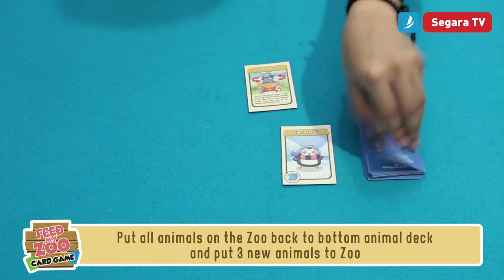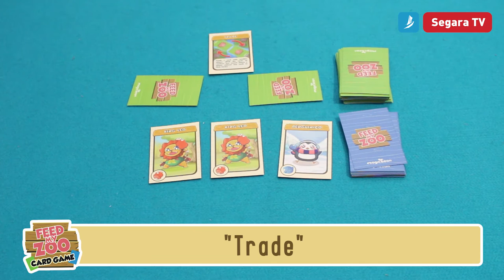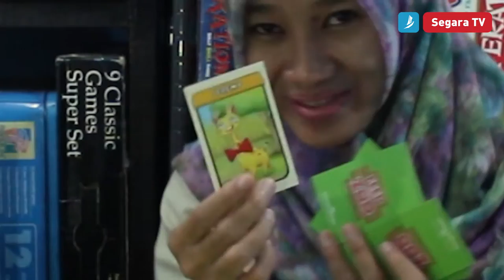BERI MAKAN HEWAN! Feed My Zoo Card Game by Magicbean [SEGARA TV]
Unboxing Component : 00:28
How to Play : 00:49
Gameplay : 02:50
Segara TV - BERMAIN ITU BERBAGI

SEGARA TV adalah sebuah channel youtube interaktif yang berisi konten tentang board game dan mainan edukasi non digital. Channel ini membahas tentang cara bermain, event terkait board game dokumentasi playday
SEGARA TV memiliki beberapa segmen video yakni
1. SUAMI VS ISTRI - Sesi pertarungan dan persaingan antara Dyan dan Syifa dalam bermain Board Game. Siapa yang kalah dia yang akan mendapat hukuman.
2. TABLETOP REVIEW - Sesi pembahasan terkait dengan cara bermain (tutorial board game) dan jalannya permaianan (playtrough board game)
3. INDONESIA TABLETOP REVIEW - Sesi permainan board game Indonesia yang di desain oleh anak bangsa
4. MAINAN ALTERNATIF - Sesi pembahasan terkait mainan-mainan untuk anak berkebutuhan khusus
5. MACUL - Mainan Unik, Lucu dan Jadul: Sesi pembahasan mainan yang unik dan langka
6. KELUAR MAIN - Sesi cuplikan dan dokumentasi tentang playday board game dan social board game event
7. BOARD GAME DIGITAL - Sesi bermain board game digital dan board game android